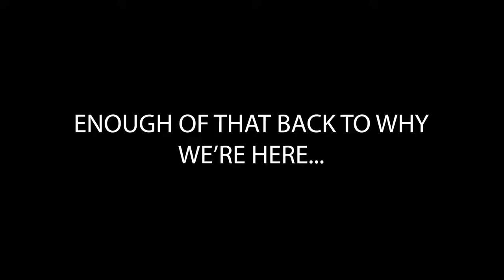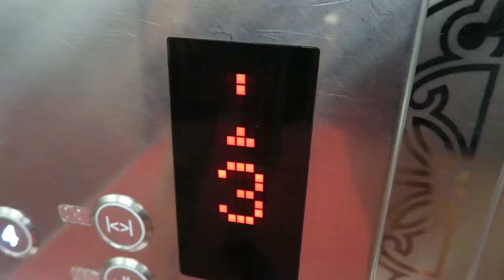THINGS TO DO IN TAIPEI, TAIWAN 2019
In part one today we checked out the CKS Memorial and watched the changing of the guard!

GEAR WE USE DAILY:
UK LINKS -